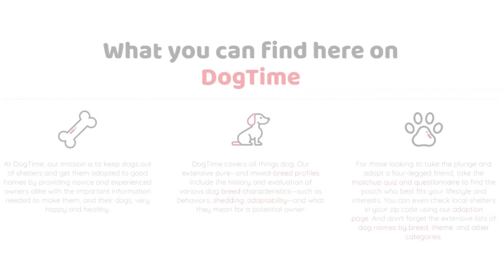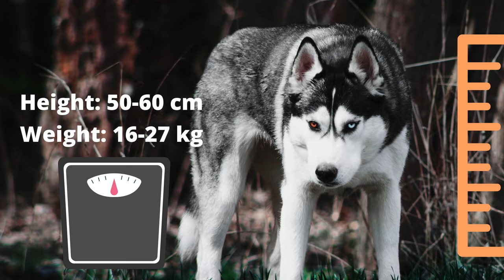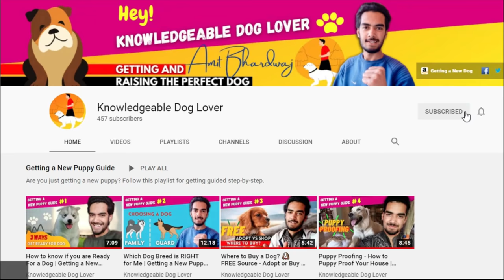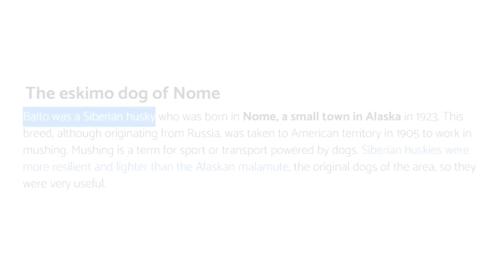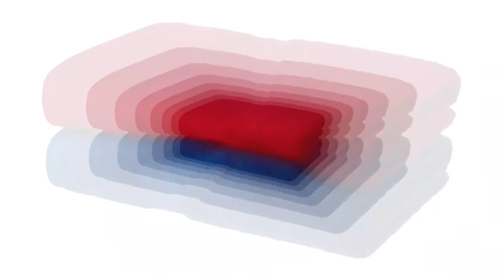Siberian Husky Dog Price in India 2023 (Monthly Expenses Included)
Siberian Husky Dog Price in India 2023. If you have decided to get a Husky Puppy, you will know the price of this dog breed and its Monthly Expenses through this video.

Can Siberian Husky “survive” in India or not? These are the stats from dogtime.com, the biggest website about dogs. The amount of heat a german shepherd can handle is similar to what a husky can handle. And a pug cannot handle more heat, in comparison to these dog breeds. So if you can own a GSD you can also own a Husky in India.

A Siberian Husky is a medium-sized dog breed with an average height of 50-60 cm and a weight of 16-27 kg.

People are fans of husky, because of their looks. There is no doubt that this breed looks beautiful. For people like photographers, artists, or film producers, this is the most demanded breed. But do you know that a husky is also the hardest breed to live with?

Siberian Huskies are born with the ability to pull and run. To date, the main works done by a husky in the past was to pull sleds, with a human sitting on it with his loads. At a single time, they can run for 50-60 km without stopping. Now you understand the exercise needs of this dog breed.

Siberian Husky is a very intelligent dog breed. Being high in physical energy, you can train him to do intensive tasks (running, tug of war, or agility), but for obedience (sit, down, stay, come, heel), this breed is very bad at.

People who are owing a dog for the first time, never think of owning this breed, and understand the reason first. In a group of dogs, the leader tells everyone: what to do, what no, and where to go. But when a husky comes into our world, we like to do things that he likes, or wants and forget what’s needed. Well, the husky is not a breed that can handle this human behavior.

The price of a Siberian husky depends on the place/person from where you are buying it.
If you are buying from a local pet shop, the price of a husky starts from **,*** and can go up to **,*** Rs
If you are buying from a breeder, the price of a Siberian Husky will start from **,*** Rs and can go up to *.* lacs. Depending upon how reputed the breed is, what quality he’s giving, and the location where he’s situated.

When we talk about the monthly expenses the main cost you have to spend is food. A Siberian Husky can eat ** kg of dog food a month. If providing standard quality dog food, then it would cost you around *,*** Rs per month. And a premium quality dog food would cost you approx *,*** Rs per month.

The cost of vaccination is a little higher for a puppy, as he requires frequent vaccination. On average you have to spend, from ***-*,*** Rs per month.

Deworming medicines are not that expensive, it would cost you *** Rs per schedule.

To Groom, a Husky is not a child’s play. You can spend - Rs on Grooming which will include shampoos, brushes, nail clippers, and also your efforts too.

On average, the total monthly expense of owning a Siberian Husky in India will be *,*** Rs with standard quality food & *,*** Rs with premium quality food. This was the reason I said that this breed is the most expensive.

There’s also a big one-time cost: If you don’t want your Siberian Husky to have puppies or get into the heat (either male or female), then your dog has to go for a Spay or Neuter Surgery. This surgery will cost you around *,***-**,*** Rs (depending on the place you live).

3 Stage Plan 📈
Problem-Free Dog 🐶
Begin Now ⬇️